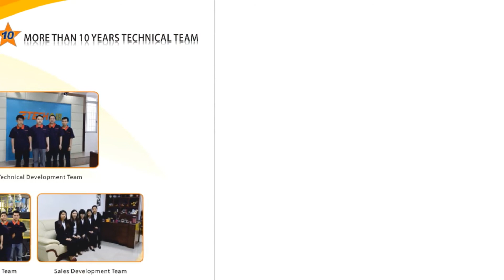Newest Pe foam sheet cutting machine